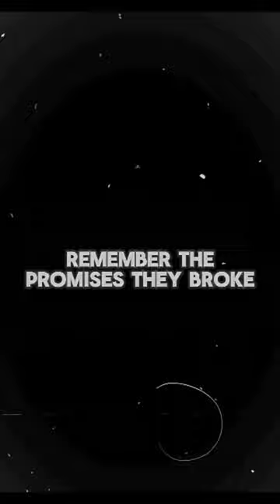watching anime gives me motivated in life.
naruto
naruto ost
naruto edit
naruto motivation
naruto texting story
naruto storm connections
naruto and sasuke vs momoshiki
naruto opening
naruto amv
naruto and sasuke vs momoshiki movie
naruto after kurama death
naruto as
naruto and hinata
naruto abridged
naruto angst
naruto and sasuke vs jigen
naruto and sasuke
a naruto christmas
a naruto date in london
a naruto date in london juice wrld
a naruto new year
a naruto song
a naruto christmas imtracyallen
a naruto game
a naruto thanksgiving
a naruto drawing
a naruto date in london type beat
naruto becomes hokage
naruto befriends kurama
naruto best ost
naruto blue bird
naruto baryon mode
naruto battle music
naruto best fights
naruto boruto ultimate ninja storm connections
naruto badass moments
naruto best moments
blue bird naruto
baryon mode naruto
boruto vs naruto
boruto and his friends react to naruto
naruto react to naruto
boruto meets young naruto
best naruto fights
boruto naruto
boruto friends react to naruto
best naruto moments
naruto comes back to the leaf village
naruto confess to hinata
naruto chill music
naruto connections
naruto chunin exams
naruto childhood
naruto clip for edit 4k
naruto cosplay
naruto cartoon
naruto crying
cee naruto
closer naruto
chunin exams naruto
correct way to watch naruto
cosplay naruto
cartoon naruto
cascade naruto
coldest moments in naruto
code vs naruto
cara menggambar naruto
naruto defeats pain
naruto dattebayo
naruto danzo
naruto drawing
naruto death
naruto dance
naruto death scene
naruto dub
naruto drawing easy
naruto dies in boruto
drawing naruto
diver naruto
distance naruto
despair naruto
drawing naruto characters
delta vs naruto
deku vs naruto
demon slayer vs naruto
dance naruto
death of naruto
naruto eating ramen
naruto entrance vs pain
naruto explained
naruto english dub
naruto episode 1
naruto ending
naruto ending 1
naruto episodes
naruto eyes
e naruto storm 4
edit naruto
easy naruto drawing
ending naruto
eyes naruto
ending 1 naruto
episode naruto
episode 1 naruto
edit naruto 4k
episode 2 naruto
naruto finds out jiraiya died
naruto filler music
naruto fighting music
naruto full episodes in english
naruto fights
naruto family react to naruto
naruto friends react to sasunaru
naruto funny moments
naruto friends react to naruto as sukuna
funny naruto moments
friends naruto react to naruto
first episode of naruto
final battle naruto vs sasuke
fight naruto
family naruto react to naruto
full naruto episodes in english
full body naruto drawing
flute naruto song
full fight naruto vs pain
naruto grooming meme
naruto goodbye minato
naruto gamakichi
naruto gacha life
naruto game
naruto german opening
naruto girls react to naruto
naruto gacha life react
naruto gaara
naruto goes to the past
goku vs naruto
gojo vs naruto
gaara vs naruto
goku vs naruto rap battle
gacha life naruto
goku vs naruto and sasuke
gacha life reacts to naruto
game naruto mobile
genshin impact react to naruto
go naruto
naruto hand signs
naruto hokage
naruto hinata wedding
naruto hinata
naruto harem
naruto hood voice over
naruto harem react to naruto
naruto hero's come back
naruto hand signs tutorial
naruto heavy violence
naruto intro
naruto intro 1
naruto in hindi
naruto intro song
naruto imposter
naruto itachi
naruto in the hood
naruto in a nutshell
naruto is a special ninja
naruto in english
i naruto song
itachi vs naruto
isshiki vs naruto
intro naruto
if i was in naruto
is naruto shippuden dubbed in hindi
in hindi naruto
naruto parody
naruto parents react to naruto
naruto pain theme
naruto protects the village
naruto panic attack
pain vs naruto
pain vs naruto full fight
past naruto friends react to naruto
pain vs naruto full fight english dub
piano
the movie naruto
tamil naruto shippuden
the death of naruto
the drawing of naruto
the naruto song
naruto vs isshiki
naruto vs pain full fight english dub
naruto vs gaara
naruto vs neji
naruto vs madara
naruto vs orochimaru
naruto vs konohamaru
v naruto x sasuke
video naruto
vezypoo naruto
vr naruto
villain naruto
voice actor naruto
violin naruto
versus naruto
voice naruto japanese
voice actor naruto japanese
naruto water is wet
100 episode naruto
naruto 20th anniversary
naruto 20th anniversary reaction
9 tails naruto drawing
9 fox naruto